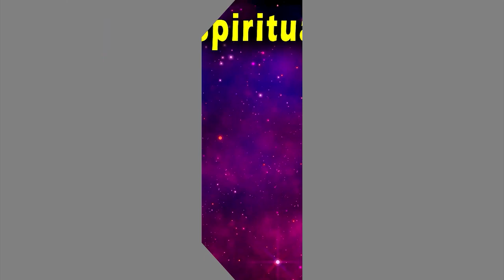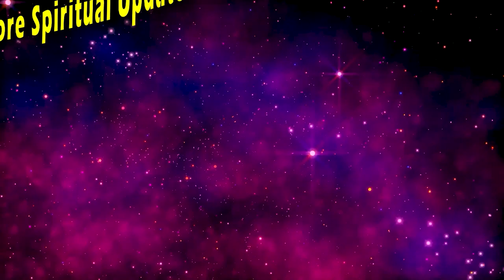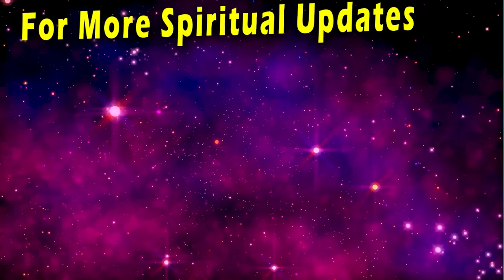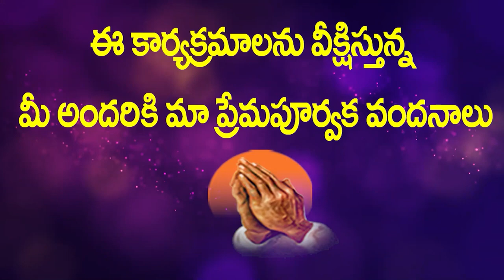నీ నామమే బహుపూజ్యనీయం // అద్భుతమైన స్తుతి ఆరాధన // సిస్టర్.సునీత ప్రశాంత్